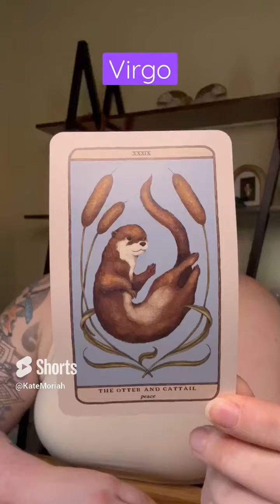Virgo: Money News